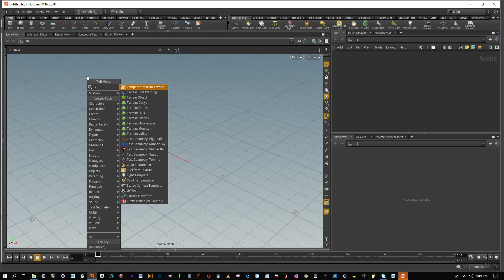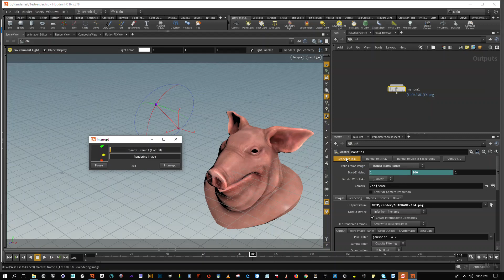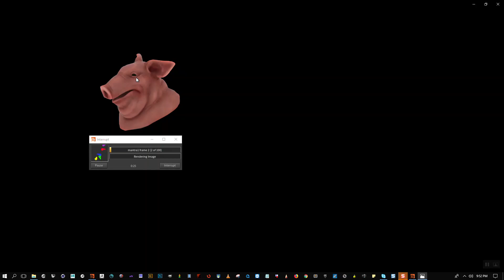Houdini Mantra Sequence Rendering Setup